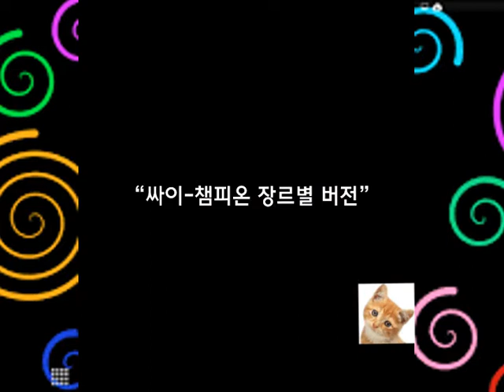Os Vídeos Mais Engraçados do Whatsapp - 1ª Semana de Janeiro de 2021